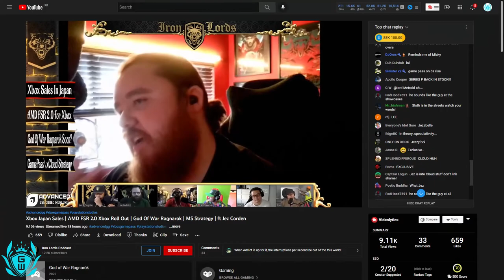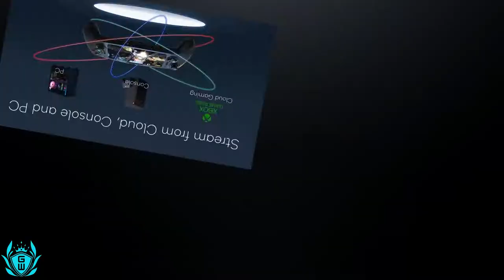NEW Xbox Series Y on the way!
Would you buy an Xbox Series Y!? I would! Let me know what you think as i respond to EVERY comment!

Thanks!

MURRRAAAAY